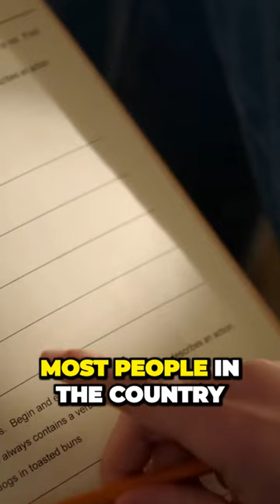Young Sheldon - Homework